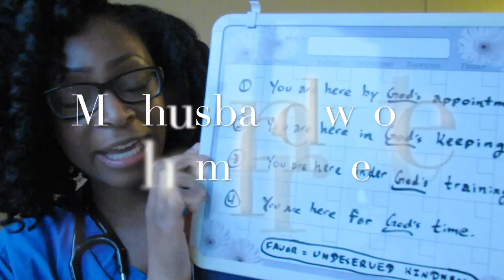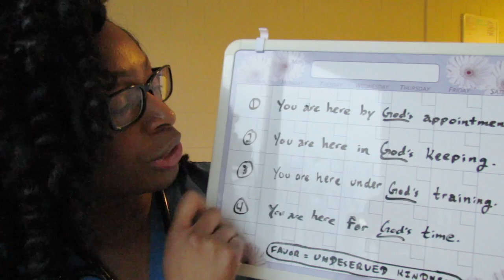Overcoming Failure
This video is about Overcoming Failure. I hope this encourages someone today.